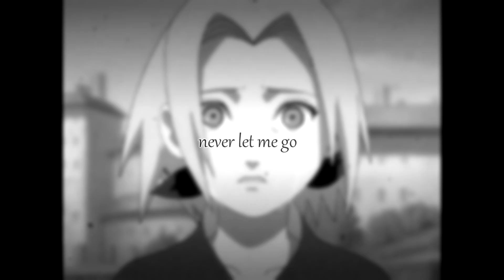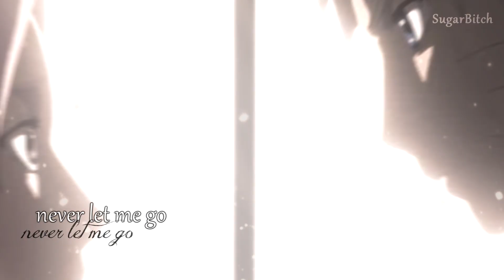NaruSaku |AMV| - NEVER LET ME GO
𝓗𝓮𝔂 𝓖𝓾𝔂𝓼!♥
Here is my next video! This one was a little annoying to make because I changed the scenes so many times I almost wanted to change the song but it was stuck in my head so I just went with it.. also I'm not sure how much longer I want to keep making amvs, because for one I don't have much creativity I never really did so its hard for me to come up with ideas that's why I prefer making meps now because the host comes up with the theme and I can just work with it.. and secondly I'm just getting tired of making videos :/ so like I said I'm not sure how much longer I will keep making them.. So anyways hope you enjoy this!*:･ﾟ✧

Song: 𝐍𝐞𝐯𝐞𝐫 𝐋𝐞𝐭 𝐌𝐞 𝐆𝐨
Artist: 𝐅𝐥𝐨𝐫𝐞𝐧𝐜𝐞 + 𝐓𝐡𝐞 𝐌𝐚𝐜𝐡𝐢𝐧𝐞
Characters: 𝐍𝐚𝐫𝐮𝐭𝐨 𝐚𝐧𝐝 𝐒𝐚𝐤𝐮𝐫𝐚